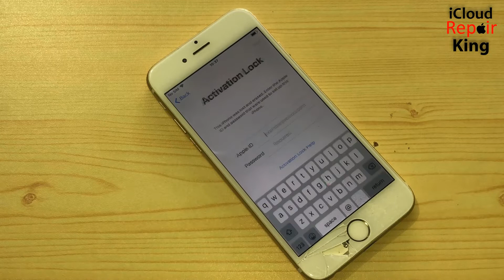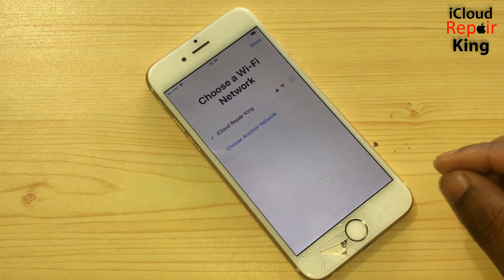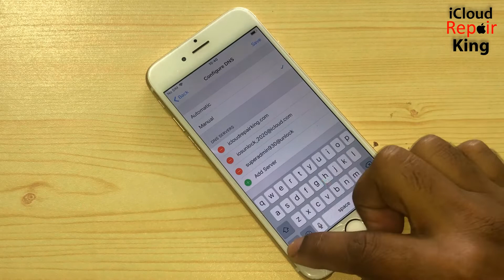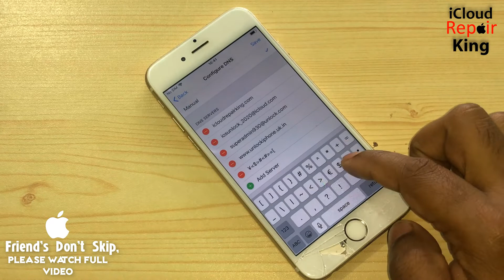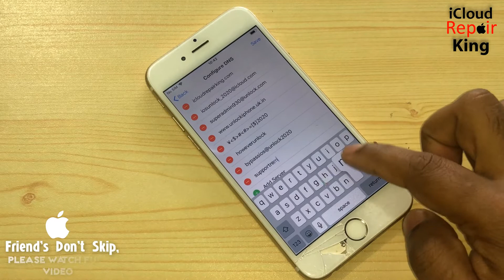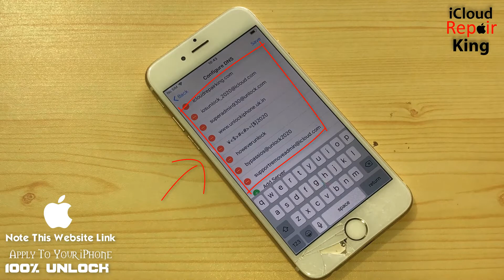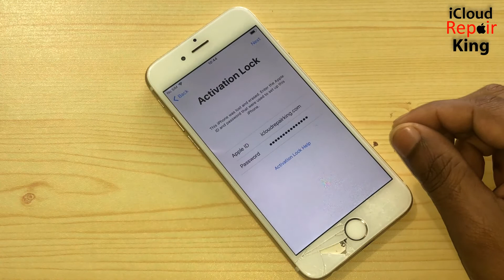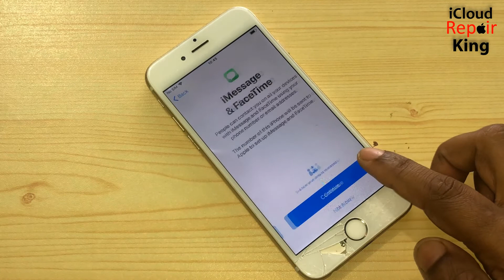NEW TUTORIAL Unlock iOS 13.4.1/12.4.5 iCloud Activation Lock || iPhone X,7,7+,8,8+,6,6s 100% WORKING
Hey guys! In this video, I show you how to get unlock iPhone iCloud Activation lock, so that you in turn can get unlock thousands of iPhone. Make sure to watch the entire video to not miss out on any steps.

💖💖Popular iCloud Unlock Video People Most Like💖💖

Very Easy Delete | Bypass | iCloud Activation Lock | All iPhone Unlock | 2020
shorturl.at/hpL46

shorturl.at/fgjpK

How To Unlock Or Delete Activation iPhone iCloud Lock Without Apple ID Or Password 2020
shorturl.at/eiL27

shorturl.at/fyBI7

shorturl.at/lmuMZ

Real iOS 12.4 iCloud✅Lock Bypass Only 1O Minutes✅Success All iPhone Done✅
shorturl.at/nxyT1